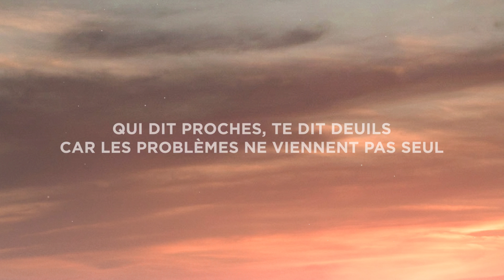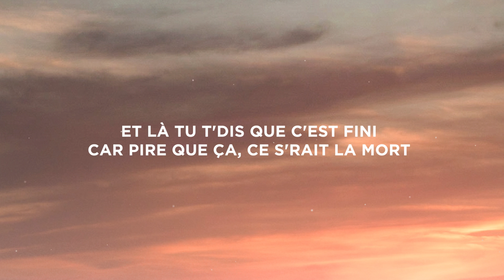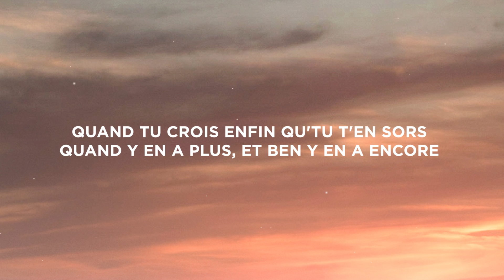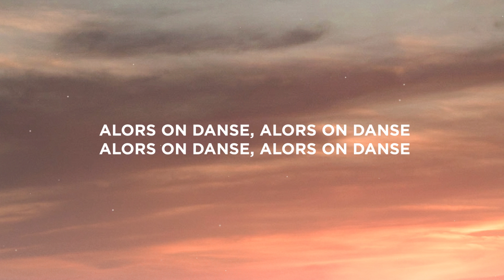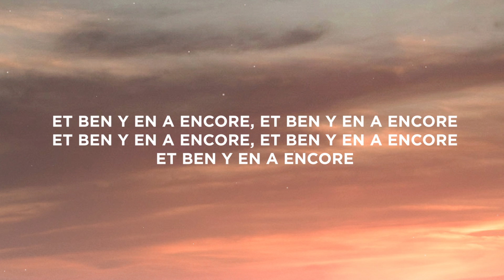Stromae - Alors On Danse (Slowed/TikTok Remix) Lyrics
[Couplet 2]
Et là tu t’dis que c’est fini
Car pire que ça, ce s'rait la mort
Quand tu crois enfin qu'tu t’en sors
Ça t’prend les tripes, ça te prend la tête
Et puis tu pries pour qu'ça s’arrête
Mais c’est ton corps, c’est pas le ciel
Alors tu t’bouches plus les oreilles
Et là tu cries encore plus fort, et ça persiste

[Pont]
Alors on chante
Lalalalalala
Lalalalalala
Alors on chante
Lalalalalala
Lalalalalala